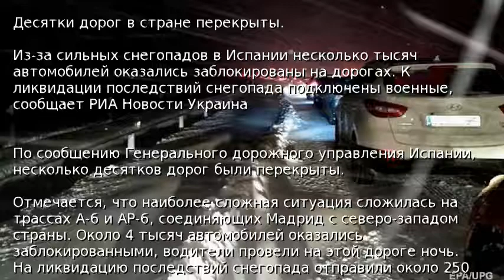Снегопады заблокировали тысячи авто на дорогах Испании